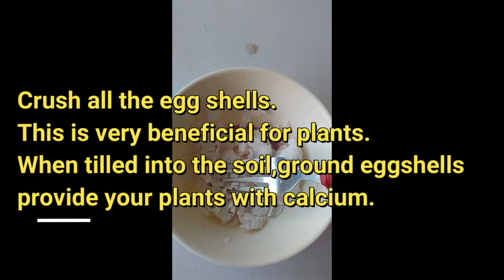My today's Routine | Vlogger Life daily | Vlogger Mano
My today routine.
How to use eggshells for plants grooming.
Must watch my full video.